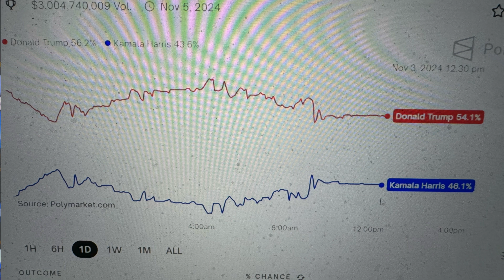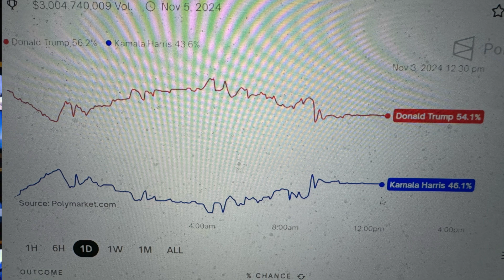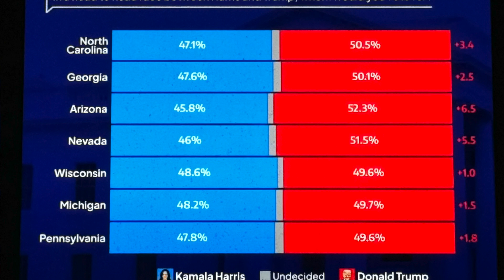ENCUESTA ACABA DE SALIR HACE UNA HORA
ENCUESTA DE POLYMARKET